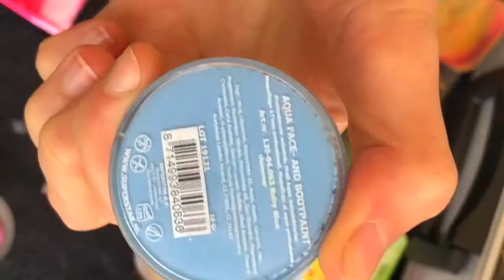Frozen Crown Face Painting Tutorial using one stroke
This is a super cute Princess Crown using “one stroke” face painting technique and a snowflake stencil. Use finger tip dauber sponges to sponge on the paint through the stencil!

Tutorial by face paint artist: Hannah.